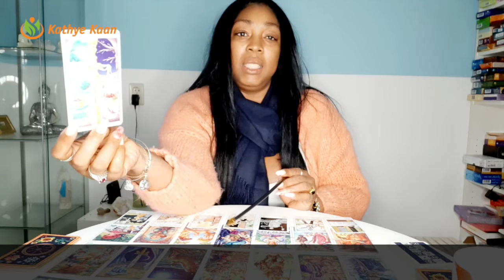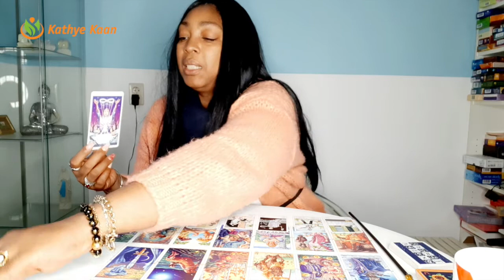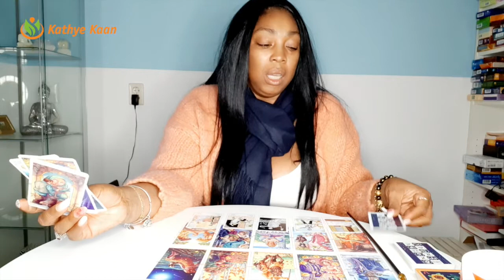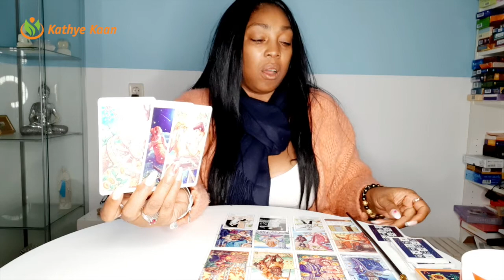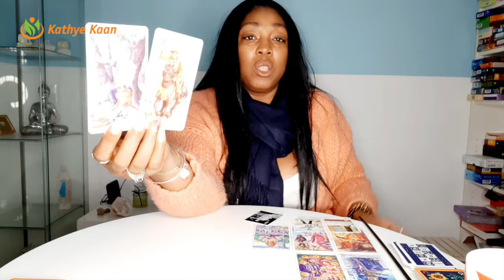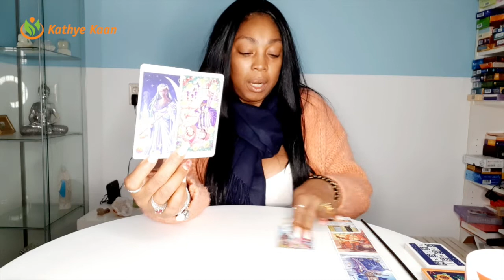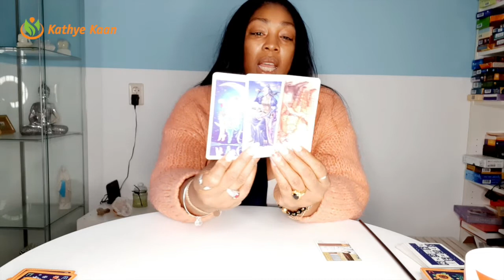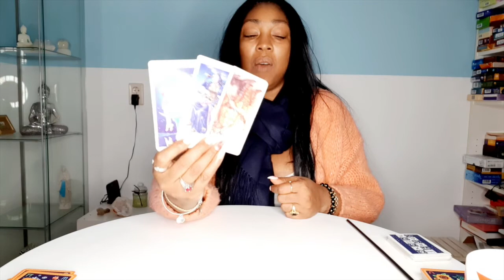Gefeliciteerd met je verjaardag VISSEN Week Tarot Kaartlezing toekomstWekelijkse Horoscoop 💝 Week 1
Gefeliciteerd met je verjaardag VISSEN Week Tarot Kaartlezing toekomstWekelijkse Horoscoop 💝 Week 11 | MARCH 15 - 21⭐️
00:00 Intro
00:15 VISSEN